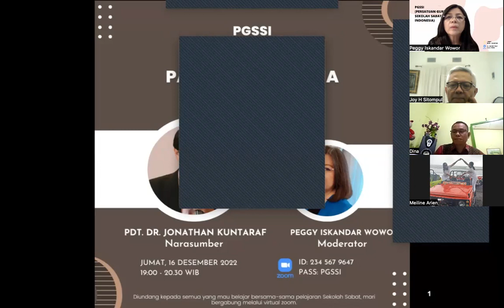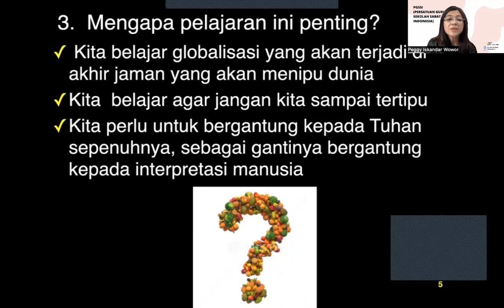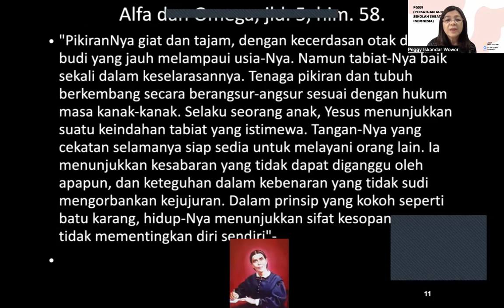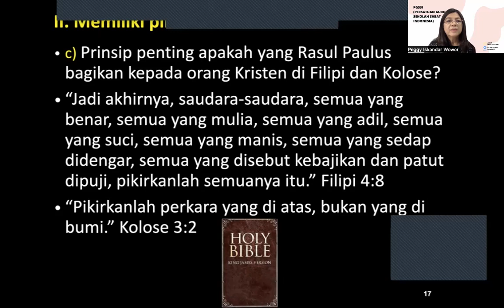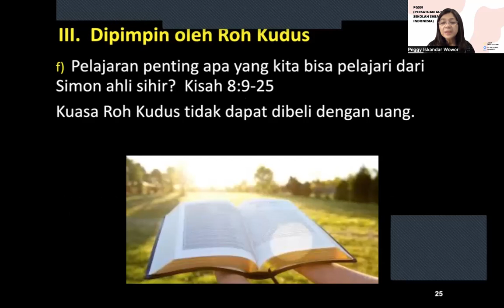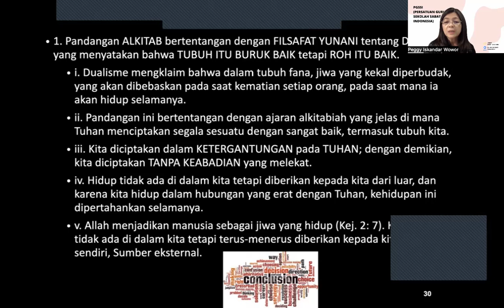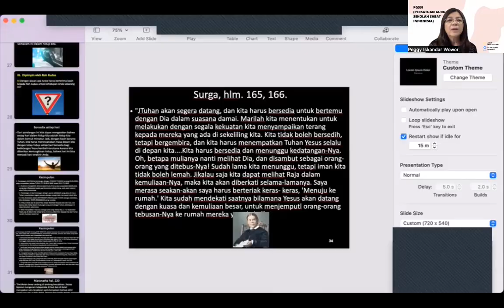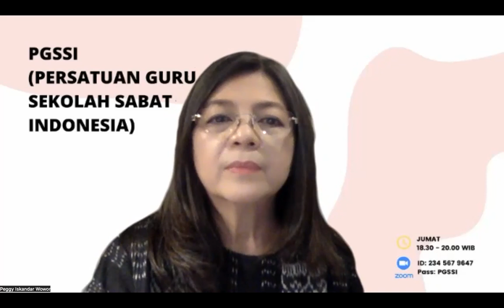PGSSI 16 12 22 | PANDANGAN DUNIA ALKITABIAH | PDT. DR. JONATHAN KUNTARAF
PGSSI@peggyiskandarwowor
Narasumber: Pdt. DR. Jonathan Kuntaraf
Moderator : Peggy Iskandar Wowor
Pembaca ayat : Joy Sitompul & Meilin Langi
Doa buka : Pdt. Joseph Ringo
Doa tutup : Ibu Femmy Idroes